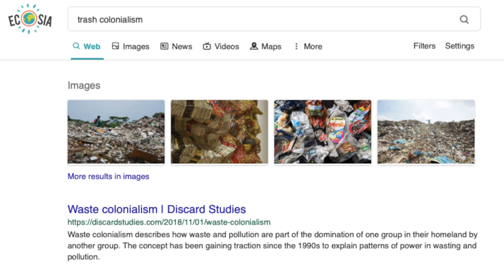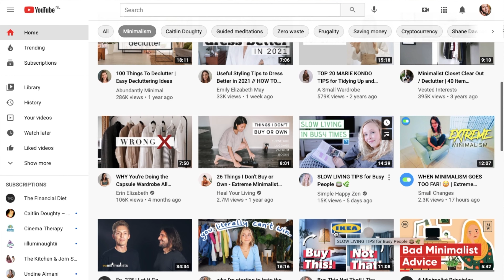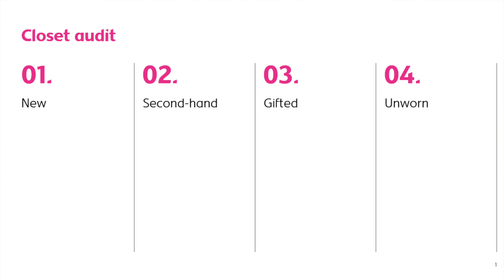Mindful decluttering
Hi everyone! Welcome to my new video about decluttering, minimalism and zero waste. With the rise of decluttering, Marie Kondo's book and show, minimalism has become a macro trend of the last decade. However, minimalism does not equal zero waste, while they could be benefitial for each other. One of the principles of minimalism is having items that serve you well for multiple purposes. Therefore, minimalist approach prioriotises quality, sustainability (longevity) and flexibility in items. And this is the key to making less waste.
I believe that all these are interlaced together: mindful decluttering, with the costs to people and the environment in mind, is essential for sustainable living. While decluttering in a way that leads to a behavioural change is crucial for sustaining minimalism as a philosophy rather than the aesthetic. By reducing the amount of stuff you have and repurposing items you do not need anymore, you get out of the loop of constantly buying new, single-use things.

00:00 Intro
00:40 Minimalism & zero waste
02:12 Decluttering
11:57 Outro

RESOURCES
M. Liboiron, Waste colonialism (2018). URL
S. Warren, Asia Stands up to ‘Waste Colonialism’ (2019). URL